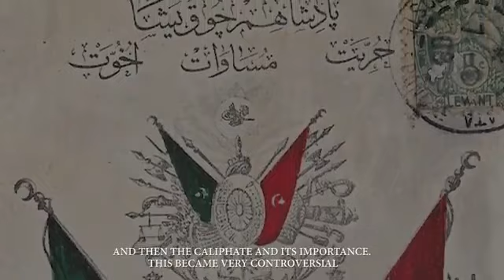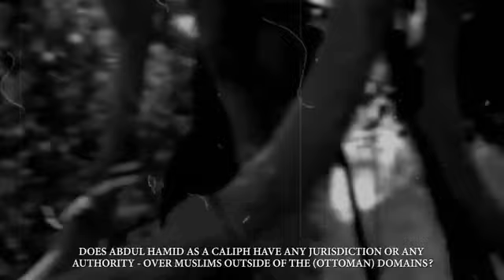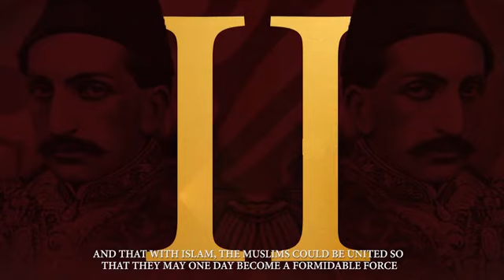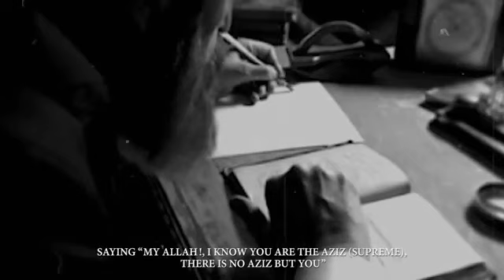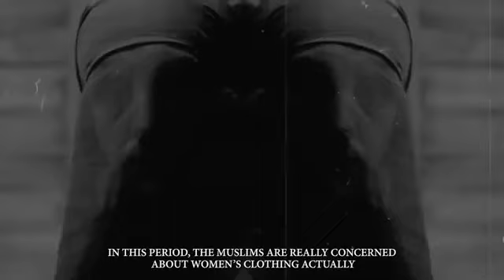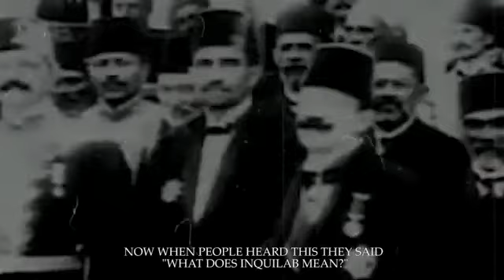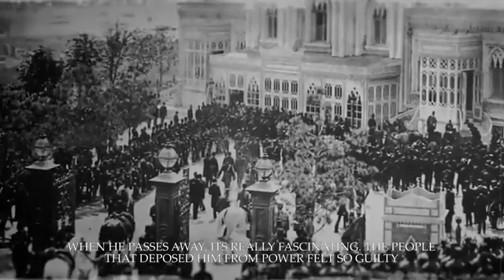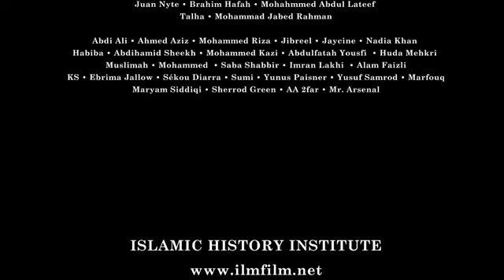Who is Sultan Abdulhamid?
Sultan Abdulhamid was the Sultan and the caliph of the Ottoman Empire and the Muslim ummah from 31 August 1876 to 27 April 1909, and the last sultan to exert effective control over the fracturing state. He was the last independent sultan to have full control of the empire. The time period which he reigned in the Ottoman Empire is known as the Hamidian Era. He oversaw a period of decline, with rebellions (particularly in the Balkans), and he presided over an unsuccessful war with the Russian Empire (1877–1878) followed by a successful war against the Kingdom of Greece in 1897.

May Allah have mercy on him